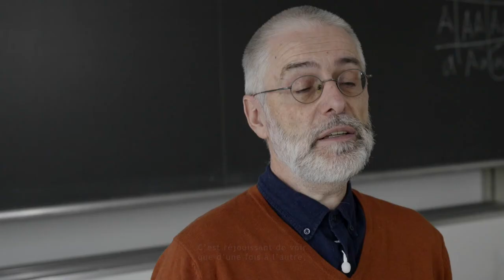Engagiert: Samuel Zschokke, Begabungs-Förderer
In drei von vier Fällen sind es Lehrpersonen, die unsere Teilnehmenden auf die Wissenschafts-Olympiaden aufmerksam machen. Ohne Lehrerinnen und Lehrer, die begabte Jugendliche ermutigen und fördern, gäbe es die Wissenschafts-Olympiaden nicht. Wir haben einen von ihnen getroffen: Samuel Zschokke, Biologielehrer am Gymnasium Oberwil.

Kamera und Schnitt: Claudia Christen
Konzeption: Lara Gafner und Mirjam Sager